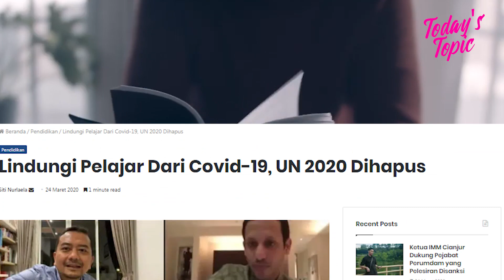UNBK 2020 Dibatalkan? Ini tanggapan para siswa.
Kunjungi Website Resmi Kami di untuk Melihat Berita-Berita Terupdate dan Terhangat!